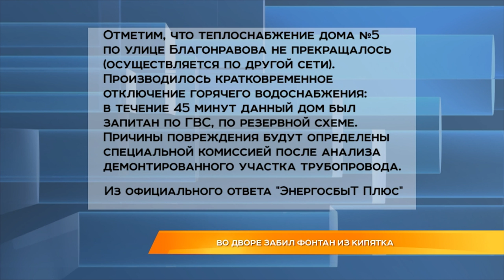Во дворе забил фонтан из кипятка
Фонтан из кипятка забил на улице Благонравова в эти выходные.